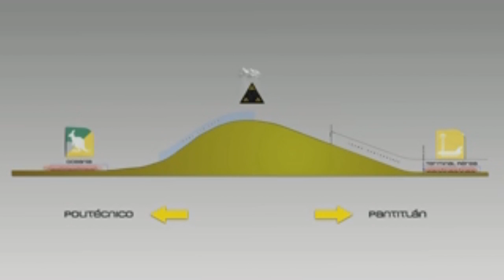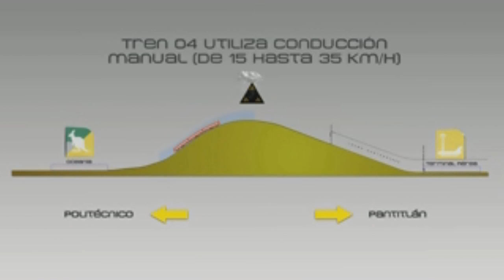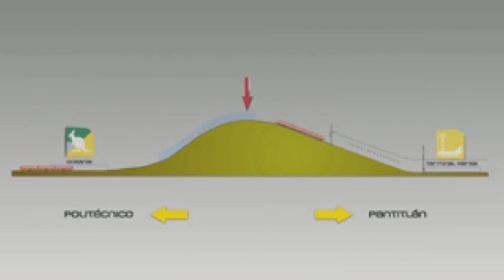Error y omisión, causas del choque de trenes/Estación Oceanía de la Línea 5.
Un doble error humano del encargado de impedir la salida del tren y del conductor del no cambió el modo de pilotaje para condiciones de lluvia,provocaron la muerte de una persona y lesiones en 12 pasajeros en el accidente del pasado 4 de mayo en la estación Oceanía de la Línea 5.
Información: Agustín Velasco